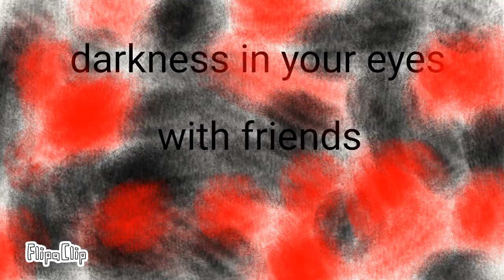Crystal wish,chubby panda, kittydog,Scotts,wolfychu and me part 1